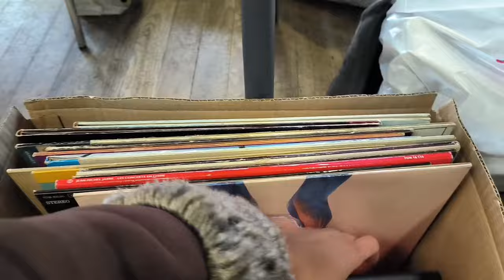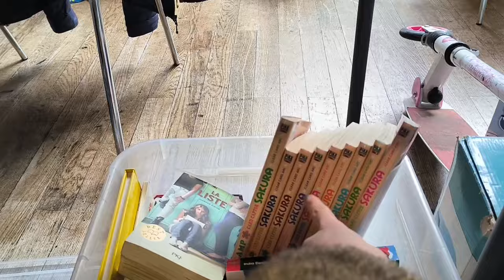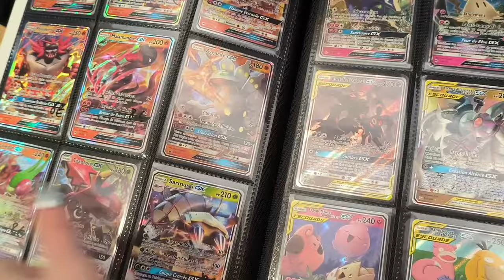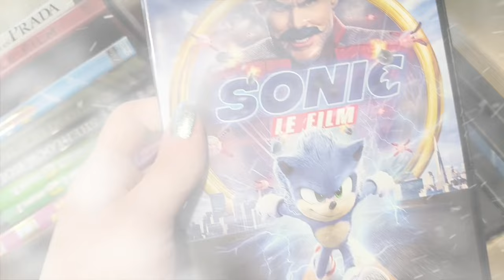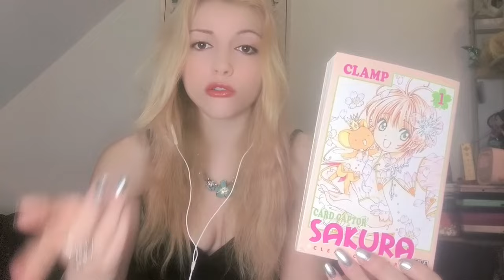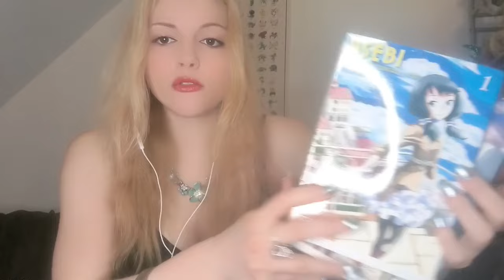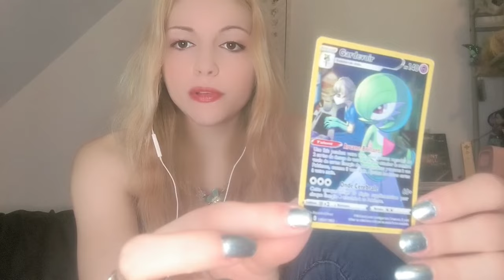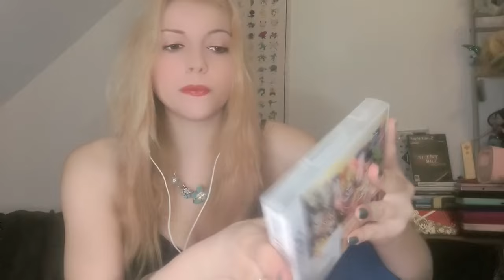vlog vide grenier jeux vidéo - Clash et ambiance de folie 😂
00:00 Introduction
00:17 Vide grenier
04:57 Compte rendu